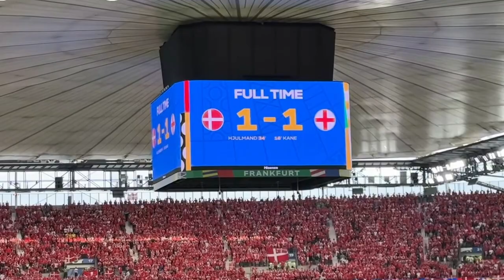Tin nóng Euro 21/6:Southgate Lại Gây Thất Vọng,Tây Ban Nha Out trình tuyển Ý.